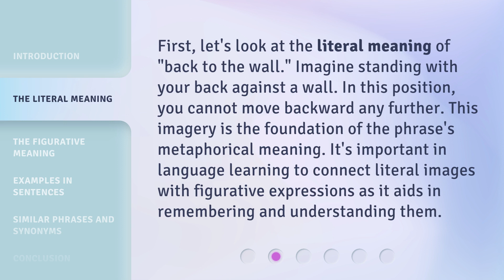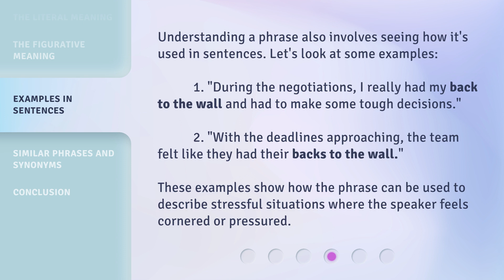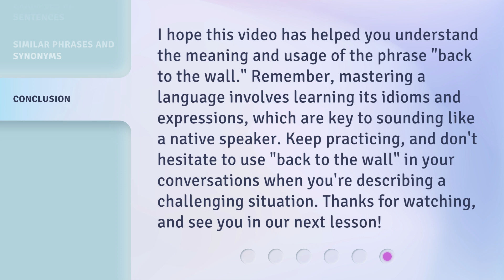Understanding the Phrase "Back to the Wall": A Guide for English Learners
Cracking the Code: Deciphering the Phrase 'Back to the Wall' • Unlock the meaning behind the phrase 'Back to the Wall' with this comprehensive guide designed specifically for English learners. Dive into the origins, usage, and contextual nuances of this popular expression, empowering yourself to confidently navigate English conversations like a native speaker.

00:00 • Introduction - Understanding the Phrase "Back to the Wall": A Guide for English Learners
00:35 • The Literal Meaning
01:02 • The Figurative Meaning
01:31 • Examples in Sentences
02:01 • Similar Phrases and Synonyms